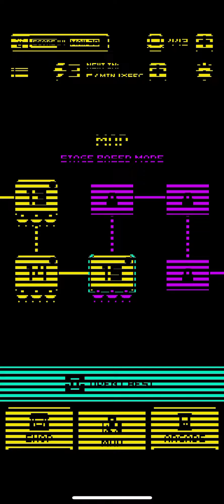Tomb of the mask